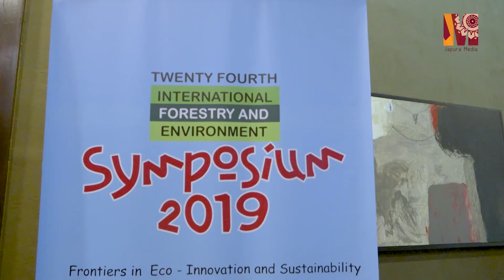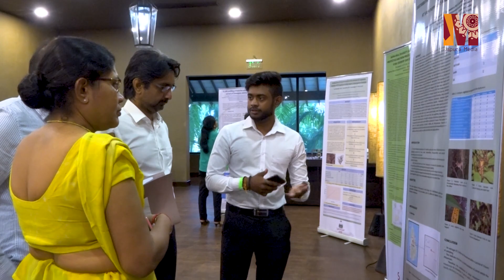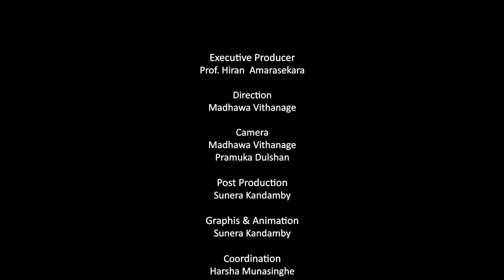24th International Forestry and Environment Symposium 2019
Created by University of Sri Jayewardenepura